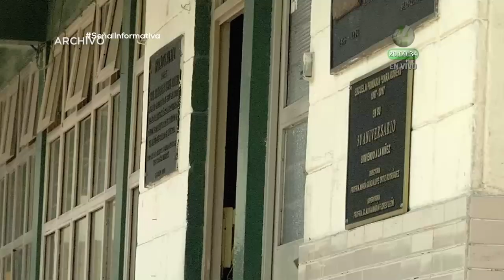Respalda preparatoria de Tlajomulco aplazar clases presenciales para evitar contagios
El Dr. José Manuel Delgadillo, director de PrepaTlajo señaló que se les da flexibilidad a los estudiantes para enviar sus tareas y a los maestros se les ha pedido que no dejen tareas complicadas o pesadas para desarrollar de un día a otro.